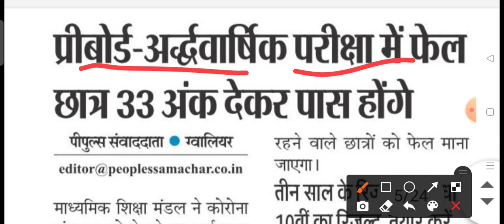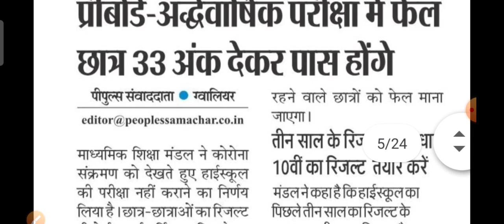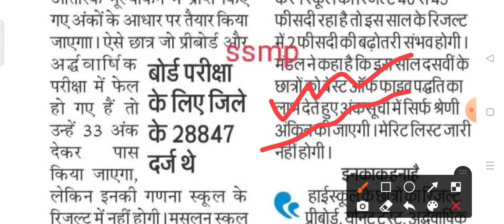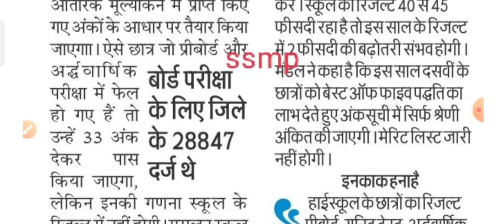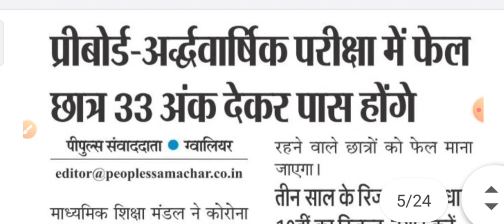🔴mp Board 10th रिजल्ट 2021 पासपोर्ट फेल का पूरा सिस्टम समझे अदवार्षिक बोर्ड होगा निर्धारण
class 10th MP Board latest update